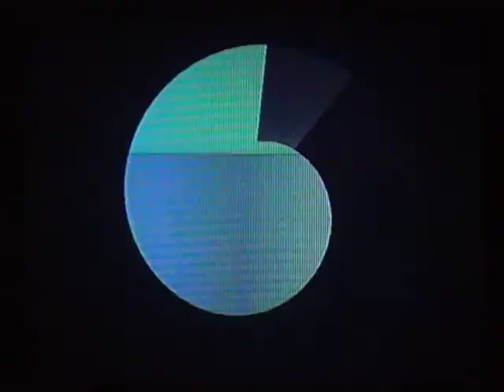[Guide] Super Mario Sunshine : Pièces bleues Port Ricco (24/30)